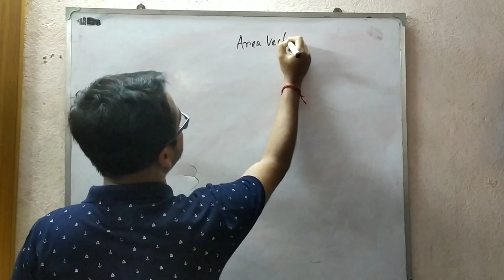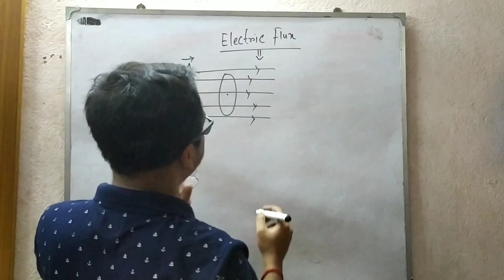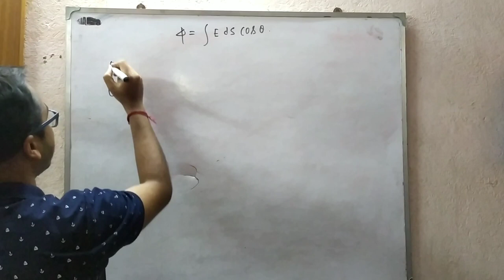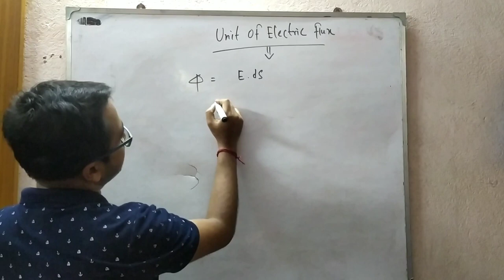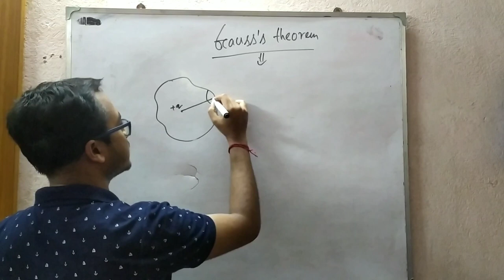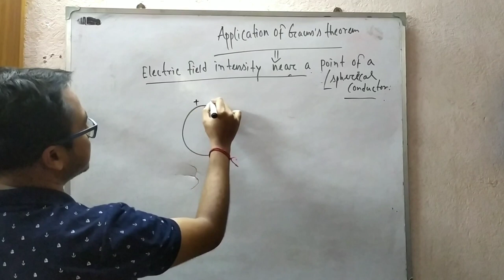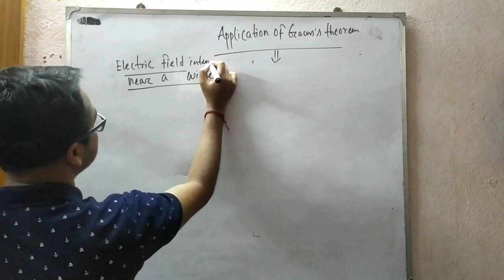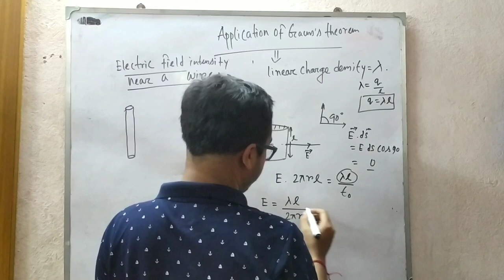AREA VECTOR | ELECTRIC FLUX | GAUSS' THEOREM | PHYSICS BY SOUVIK | WBCHSE CLASS XII | IN BENGALI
Area vector discussion in details. Electric Flux through a surface. Gauss' theorem detail discussion and its application.